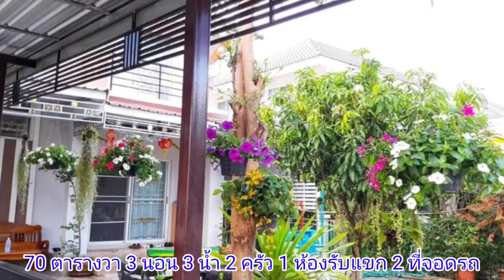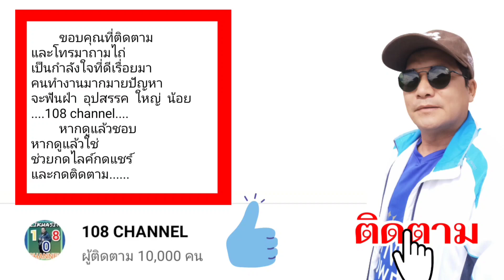บ้านสวยสันทราย เชียงใหม่ 70 ตารางวา 3 นอน 3 น้ำ 2 ครัว 2 ที่จอดรถ 2.95ลบ.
ขายบ้านเดี่ยว@108channel
       บ้านเดี่ยว 2 ชั้น ต.ป่าไผ่
อ.สันทราย จ.เชียงใหม่ เจ้าของขายเอง
เนื้อที่ 70 ตร.ว. พื้นที่ ใช้สอย 145 ตารางเมตร  ราคา 3.19 ล้าน ลดเหลือเพียง 2.95 ล้าน โอนคนละครึ่ง
        บ้านขนาด 3 ห้องนอน พร้อมเตียง ใหญ่ พร้อมแอร์ และโทรทัศน์มีครบทุกห้อง3 ห้องน้ำ กว้าง 2X2เมตร 1 ห้องครัวฝรั่ง ใช้ไฟฟ้า 1 ครัวไทย
1ห้องนั่งเล่น กว้างมาก พร้อมโซฟาชุดใหญ่ พร้อม แอร์ และโทรทัศน์
 2 ที่จอดรถ พร้อมโรงจอดรถ
        ของแถม
มิเตอร์น้ำ
ฟรีมิเตอร์ไฟฟ้า
ถังเก็บน้ำ 1000 ลิตร
ปั๊มน้ำแรงดันสูง
เคาน์เตอร์ครัว+ซิงค์น้ำ
ฉนวนกันความร้อน
          ลานหน้าบ้านกว้างขวาง ปูตัวหนอน มีโต๊ะหินอ่อน1ชุด มีต้นมะม่วงร่มรื่นพร้อมไม้ ประดับสวยงาม
รอบบ้านปูกระเบื้องหิน อ่อน มีหลังคากันฝนมีกระถางต้นไม้ หน้าบ้านสวยงาม
- หมู่บ้านเงียบสงบ ไม่วุ่นวาย มีสวนสาธารณะในหมู่บ้าน
ค่าส่วนกลางเดือนละ560บาท
      ถนนหน้าบ้านกว้าง 6เมตร
ถนนเข้าโครงการหมู่บ้าน กว้าง 12 เมตร
ขับรถเข้าเมือง เพียง15นาที
** ร้านค้า ร้านอาหาร ร้านทําผม ร้านซักรีด
☆ มหาวิทยาลัยแม่โจ้
ไปรษณีย์
7-11
ร้านปิ้งย่าง ชาบู มากกว่า10 แห่ง
 * สถานีตำรวจภูธรแม่โจ้
* ปั๊มน้ำมัน